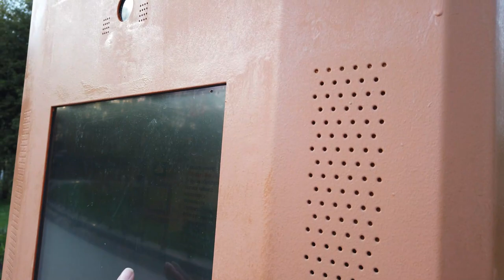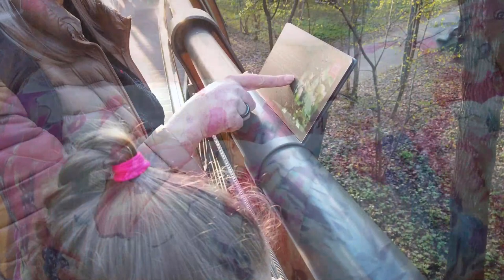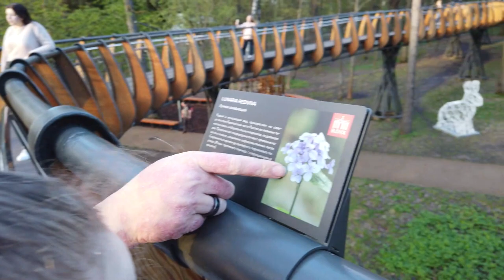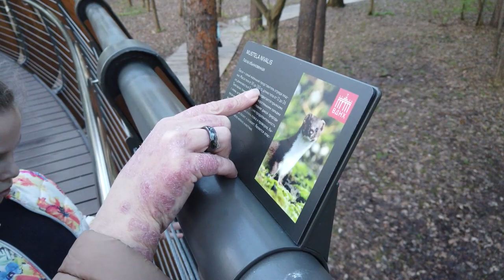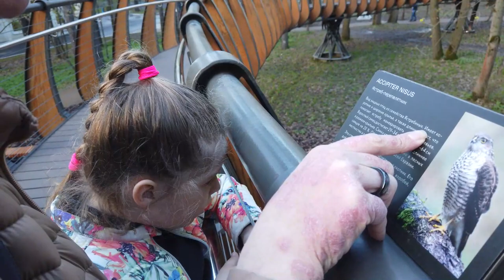ВДНХ 2021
мой vlog
прогулка по парку в майские праздники.